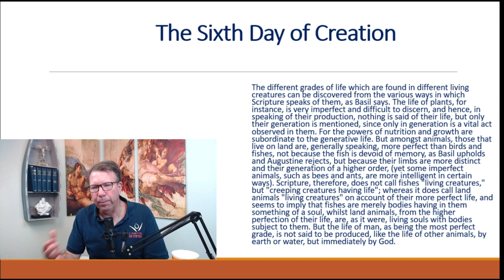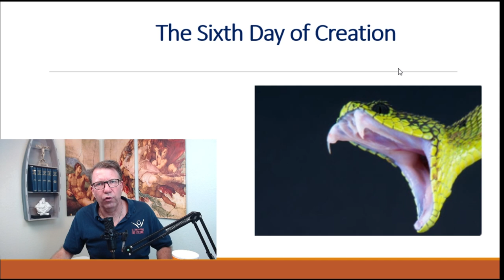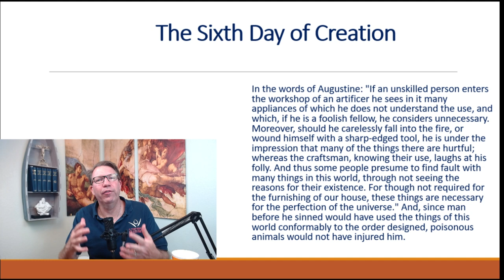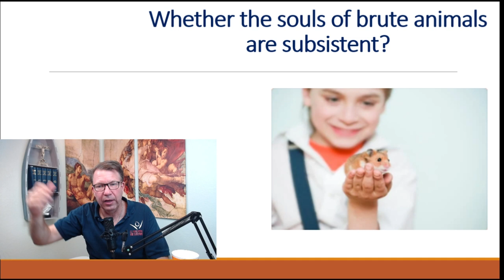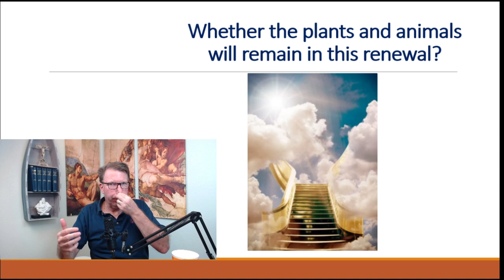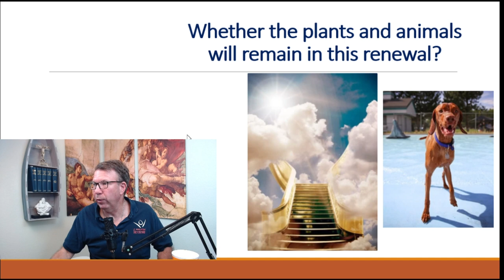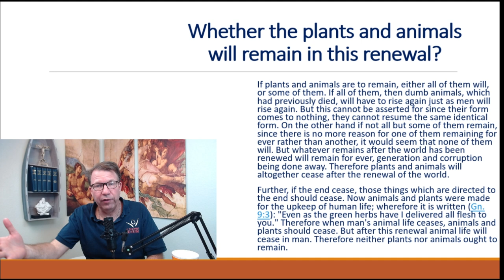What does St. Thomas Aquinas teach about Animals in the Summa Theologica?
In this video I explain some of St. Thomas Aquinas' teaching on irrational animals in the Summa Theologica.  We discuss such questions as whether there are different grades and degrees of irrational animals, whether the animal's soul survives its death and whether there will be animals in heaven.